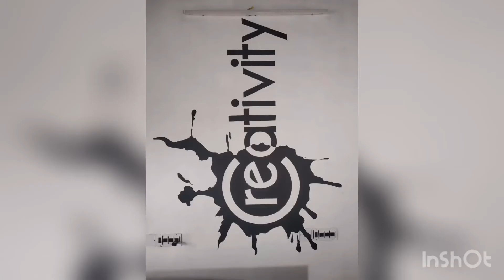How to design a small space office ......?